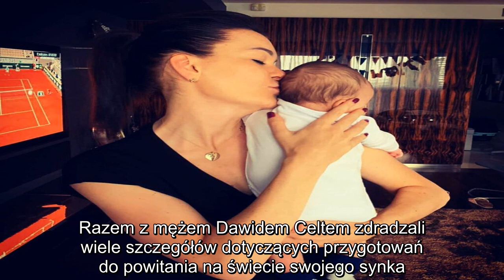Agnieszka Radwańska świętuje dwa miesiące synka. Urocze zdjęcie maluszka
Agnieszka Radwańska dwa miesiące temu urodziła syna Jakuba. Dzisiaj dumna mama świętuje wspólny czas. W social mediach zamieściła uroczy kadr.

Agnieszka Radwańska niedawno po raz pierwszy została mamą. Tenisistka o swoim odmiennym stanie poinformowała fanów w bardzo uroczy sposób. Na swoim profilu w social mediach opublikowała zdjęcie maleńkich bucików. Pod zdjęciem na sportsmenkę spadła lawina gratulacji od jej sympatyków, którzy rozsiani są po całym świecie. Od tego czasu sportsmenka bardzo chętnie chwaliła się swoim odmiennym stanem i co jakiś czas publikowała w sieci zdjęcia swoje ciążowe krągłości.

Isa w trakcie ciąży bardzo chętnie udzielała wywiadów i opowiadała, jak przebiega ten czas. Razem z mężem Dawidem Celtem zdradzali wiele szczegółów dotyczących przygotowań do powitania na świecie swojego synka. Szczęśliwa nowina obiegła media pod koniec lipca. Gwiazda kortu urodziła chłopca. O tym,  że maluszek jest już na świecie, poinformował za pomocą social mediów dumny tata. Opublikował on zdjęcie, na którym noworodek trzyma go za palec. Zdradził także, że syn jego i Agnieszki otrzymał imię Jakub.

Agnieszka Radwańska świętuje dwa miesiące swojego synka
Tenisistka tak samo, jak przed porodem, tak i po narodzinach syna cały czas jest aktywna w sieci. Gwiazda chętnie dzieli się kolejnymi zdjęciami i wrażeniami z początków swojego macierzyństwa. Co jakiś czas w social mediach dumna mama pokazuje kolejne ujęcia z malcem. Jak dotąd nie zdecydowała się ona na pokazanie twarzy swojego dziecka, ale mogliśmy już zobaczyć stópki, czy rączki uroczego bobasa. Dzisiaj mały Jakub kończy dwa miesiące. Z tej okazji jego mama postanowiła pokazać nieco więcej i zaprezentowała syna w całej krasie.